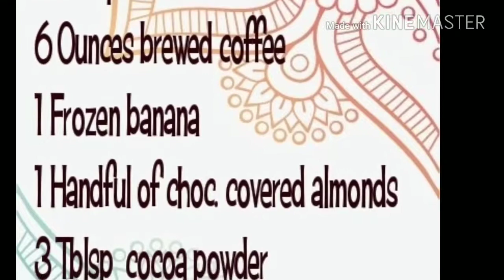Black Bean Smoothie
Black bean coffee smoothie. Ended up tasting just like a coffee  coolota! Cant even taste the beans!! Awesomw way to get protein in when out of protein powder!
Song Showoff by Destra